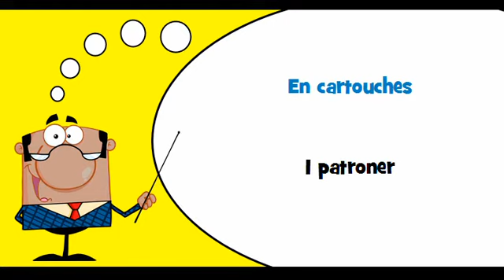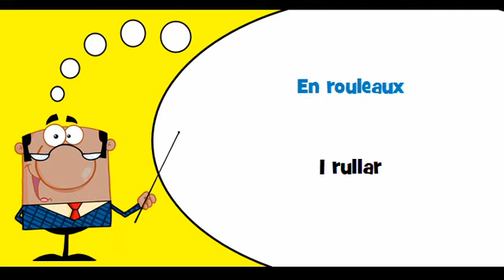VOCABULAIRE FRANÇAIS SUEDOIS # Thème = En sachets